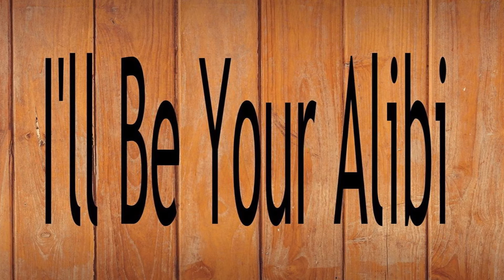A Writer's Thoughts on Darth Vader: The Shu-Torun War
This comic is an absolute gem 👌